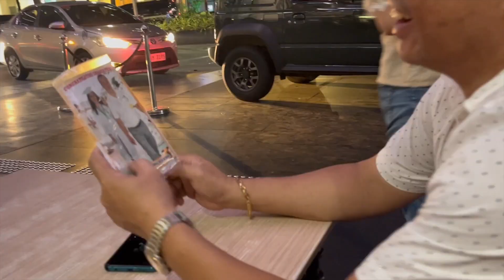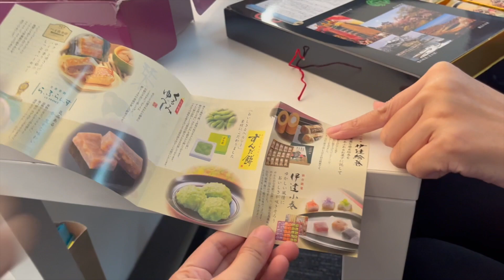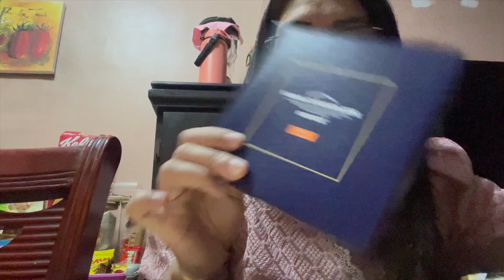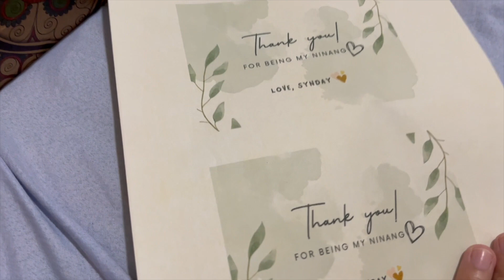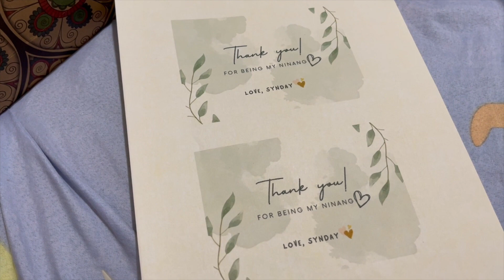LIFE LATELY: A Day at WORK, ‘Mga Life Ganap’ (updates) + Trip Preparation | syndayvlogs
Hey, Fabs! Sharing with you some of my July highlights and updates.  Thank you for dropping by!

Xoxo, Syndayfab. 🍃